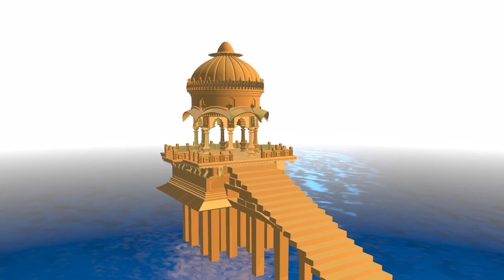सत्य घटना - जब एक भक्त का पत्थर घर चोरो के पीछे-पीछे चलने लगा😲- गुजरात की Kahani| Bhagwan Shiva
Bhagwan Ram| Kahani Hindi Kahani  hindi Story |  Bhagwan Krishna  | Shri Hari
कथाकार - सन्त जितेन्द्र प्रेमप्रकाशी
By - Sant jitender Premprakashi
 Sant Jituram

340 सत्य घटनाये सुनिये भक्त और भगवान की एक साथ नीचे दिये नीले लिंक को दबाकर 👇👇👇👇👇👇👇

हमारे चैनल की अन्य सुपर हिट कहानियां, जिन्होंने भक्ति कथाओं में सबसे अधिक सुने जाने का रिकॉर्ड बनाया है उनके कुछ लिंक नीचे दिए जा रहे हैं।  सुनने के लिए नीचे दिए लिंक पर दबाये।

 63 लाख लोगों ने सुनी ये कहानी 👇

1.जब मुस्लिम भक्त ने इस गीत को गया तो श्रीकृष्ण उसके पास भी आ गये - 2 सच्ची कहानी

45 लाख लोगों ने सुनी ये कहानी सिर्फ 7 दिन में 👇👇👇👇

2. जब एक जिन्दा स्त्री भगवान की मूर्ति में समा गई सब लोग देख के डर गये - द्वारका की सच्ची कहानी |

10 लाख लोगों ने सुनी ये कहानी👇
5.आपका मन भी हँसने लगेगा ये कथा सुन- जब भगवान ने भक्त से डांट खाई 1850 की सच्ची कहानी |

8 लाख लोगों से अधिक ने सुनी ये कहानीया👇
7. जब भगवान कृष्ण खुद सन् 2015 में भीलवाड़ा राजस्थान में जमीन का सौदा कराने आये - सच्ची कहानी |

 8. इस चमत्कारी कृष्ण भक्त ने सूरज को ढका, फलो के पेड़ गायब किये - काशी की सच्ची कहानी

9.जब भगवान शिव ने झाड़ू पोछा किया - श्रीकृष्ण ने खाना बनाया - 2 भक्तों की सच्ची कहानी

10.जब भगवान शंकर भक्त के लिए उसकी कपड़े की दुकान पर काम करने आये-सच्ची कहानी| Sant Jituram| Bhgwan shiva

Ramayan Katha
Mahabharat Katha
Bhagwat Mahapuran Katha
Durga Katha
Shri VishnuShastr Naam
Shiv Puran , Geeta  katha
AMRAPUR SANDESH, SANT JITURAM, BHAGWAN KRISHNA STORY, Sachi Kahani, Hindi Kahani,
HINDI KAHANIYAN
BHAGWAN RAM KATHA, BHAGWAN KRISHNA KATHA, Lord, God, SATNAM SAKHI BHAJAN, MOTIVATIONAL STORY IN HINDI,  MOTIVATION SPEECH, AMRAPUR,
Bhakat Megh ji Katha kahani